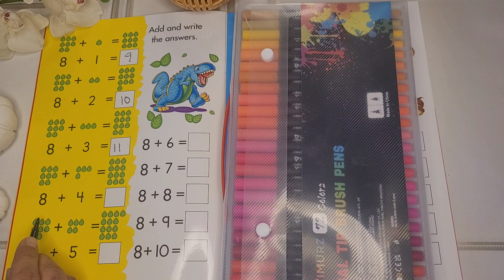Learn Numberblockaddition8+1 till 8+10 numberblocks addition with fun . kid's maths